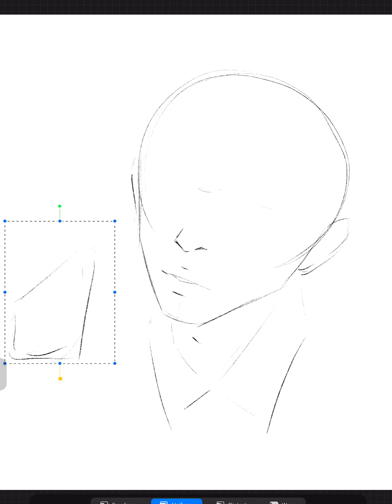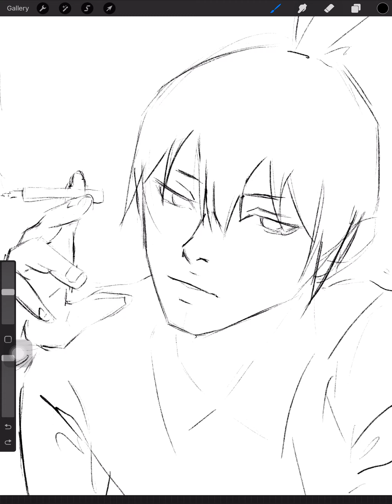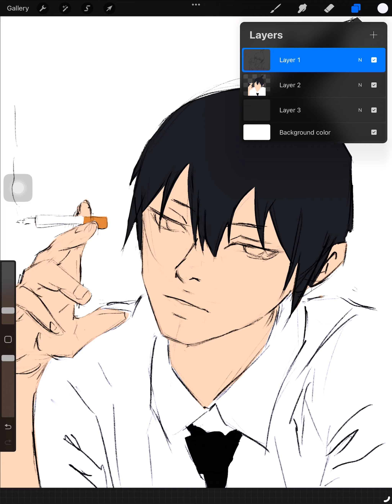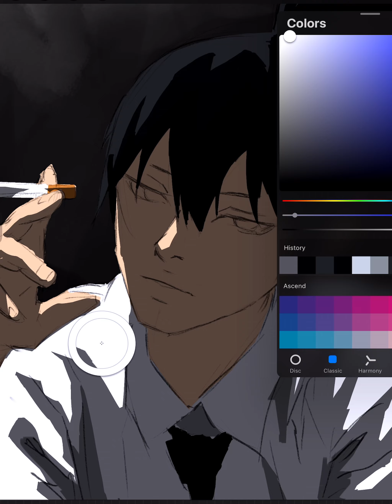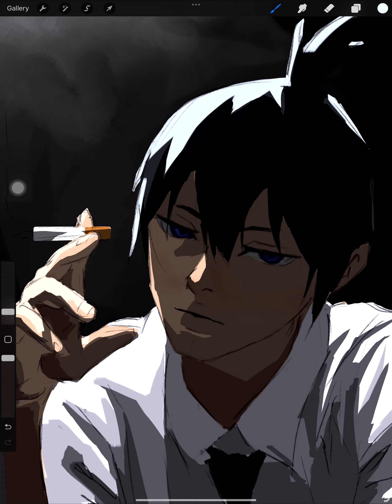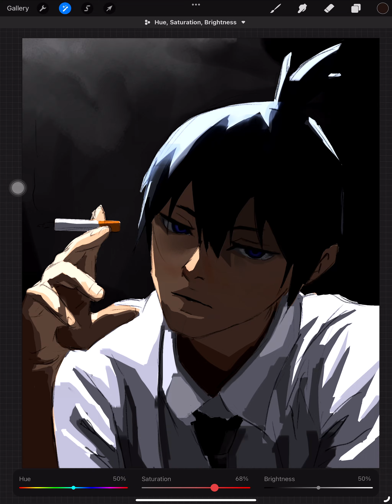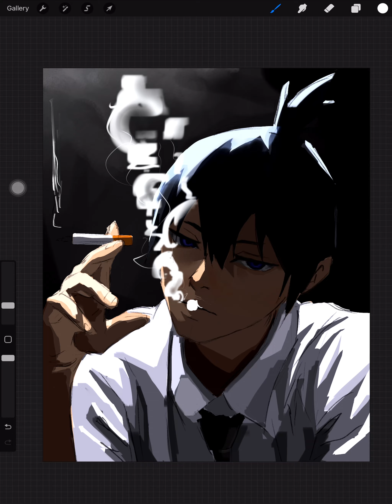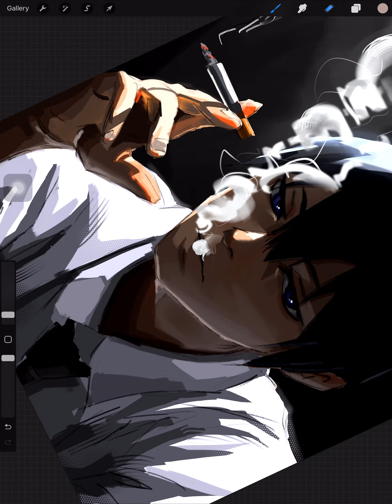AKI HAYAKAWA DRAWING | Chainsaw man | Speed Painting | Ipad Procreate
Its Aki! dont smoke guys or ill kon you

Where you can support me and get my paintings :)

Software: Procreate
Drawing Table: iPad Pro 12inch M1